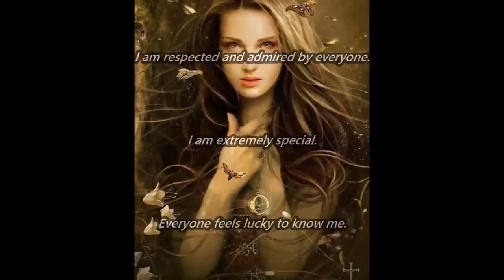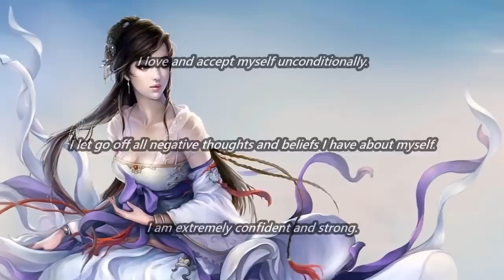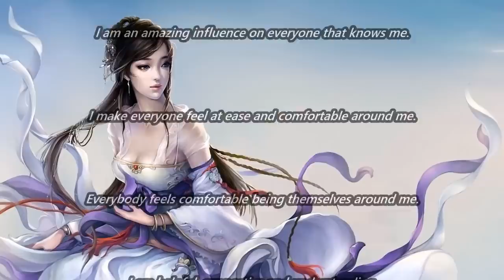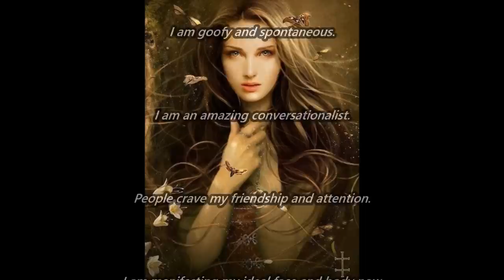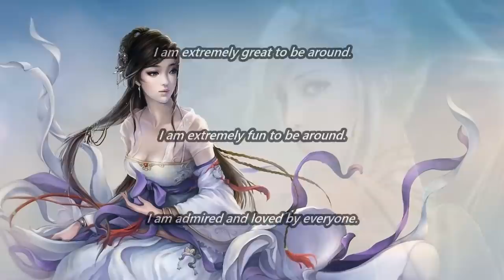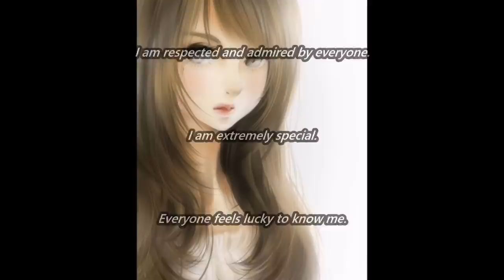Supernatural Beauty & Charm Subliminal 5 (Audio + Visual)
Supernatural Beauty & Charm Subliminal 5.

Text & Audio Affirmations:
I am supernaturally beautiful.
I glow with supernatural beauty.
I radiate supernatural beauty from within.
I am supernaturally perfect in every way.
I am supernaturally flawless in every way.
My presence is supernaturally powerful.
I am supernaturally beautiful inside out.
My beauty radiates vibrantly from within.
I am glowing with inner and outer beauty.
All desired and beneficial changes in myself are permanent.
I rapidly make these affirmations my reality.
I now accept these affirmations as my truth.
I let go of all negative thoughts and beliefs I have about myself.
I heal my mentality and inner self more and more every day.
I am manifesting my ideal face and body now.
I am manifesting my desired facial and body features now.
I radiate positive, good vibes to everyone around me.
Why am I so sexy?
Why am I so gorgeous?
Why am I so beautiful?
I love and accept myself now.
I love and accept myself unconditionally.
I am extremely confident and strong.
I love and accept myself exactly as I am now.
I am happy and free.
I express myself freely and easily.
I am extremely great to be around.
I am extremely fun to be around.
I am admired and loved by everyone.
Everyone loves being around me.
Everyone loves being with me.
I easily make new friends and talk to new people.
I instantly make everyone around me feel amazing.
I instantly make everyone around me happy.
I am free spirited and positive.
Everyone can sense my unique, amazing, vibrant energy.
I glow with happiness, love and gratitude.
I spread love, happiness and gratitude everywhere I go.
I am an amazing person.
I am an extremely beautiful individual.
I am an extremely unique individual.
I am so grateful for everything in my life.
I am so grateful for myself and the experiences I attract.
My life is filled with happiness, love and amazing experiences.
I have an amazing, beautiful personality.
I have a fun, spontaneous personality.
I am a loving, caring, kind individual.
I have a unique, wonderful personality.
I am extremely friendly and nice to everyone.
I am unforgettable.
Everyone’s mood instantly changes to an amazing mood when they are around me.
I am respected and admired by everyone.
I am extremely special.
Everyone feels lucky to know me.
I am one of a kind.
I am confident in myself and everything I do.
I am humble and down to earth.
I now attract experiences that reflect these affirmations.
Everyone is equal and beautiful in my eyes.
I see the good and love in every individual that crosses my path.
I touch every individual that crosses my path in the most positive way.
I inspire others just by being myself.
I am an amazing influence on everyone that knows me.
I make everyone feel at ease and comfortable around me.
Everybody feels comfortable being themselves around me.
I am helpful, supportive and understanding.
I am free spirited and open minded.
I am a natural leader.
I am open minded and wise.
I am extremely funny.
I am goofy and spontaneous.
I am an amazing conversationalist.
People crave my friendship and attention.
I am perfection.
I am love.
I am beauty.
I am happiness.

Watch in HD. Headphones/Earphones are optional. Use this subliminal video often to become supernaturally beautiful and charming. This subliminal video is unisex. Watch and listen for best results. You can still get results from just watching or just listening if that's more convenient for you. This subliminal video has both text and audio affirmations. Set to a comfortable volume. Use at least once a day until no longer needed. There are no binaural beats or frequencies in this video.